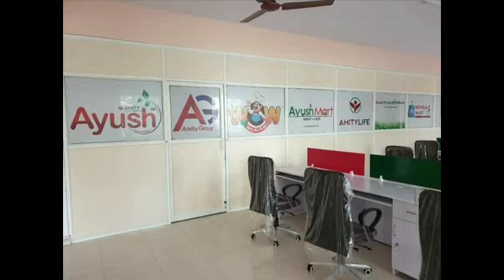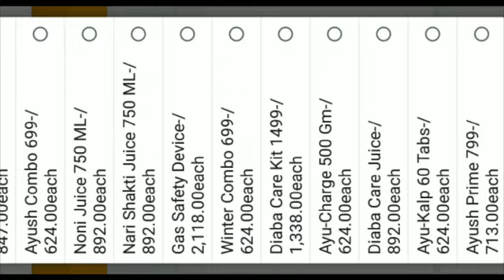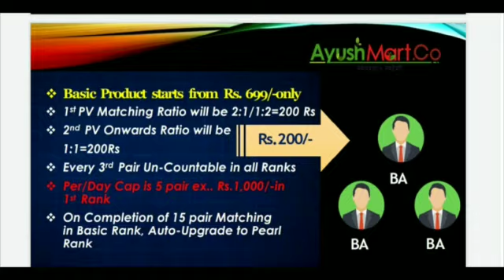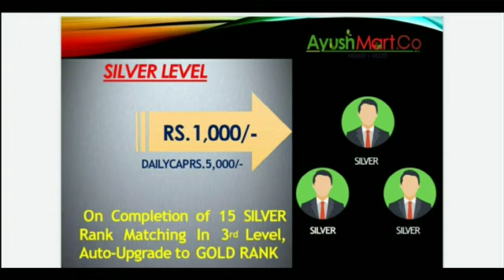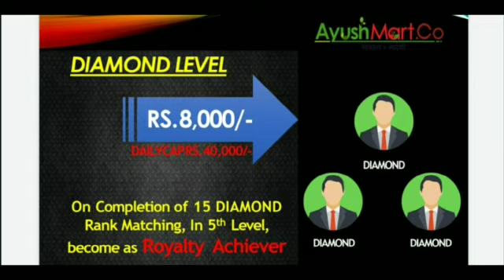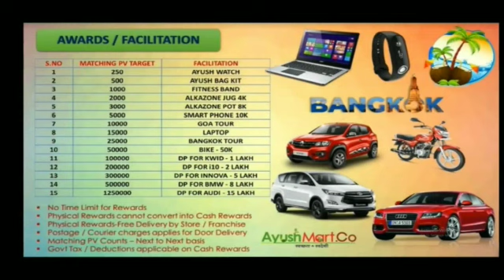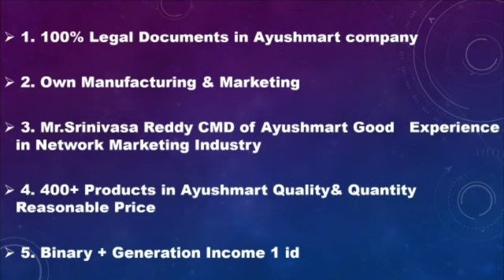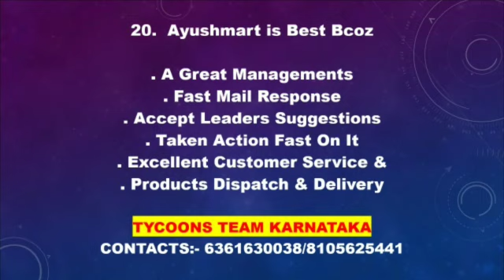Ayushmart No 1 MLM Business Complete plan in Karnataka 6361630038,8105625441